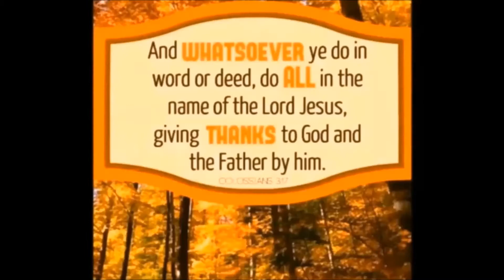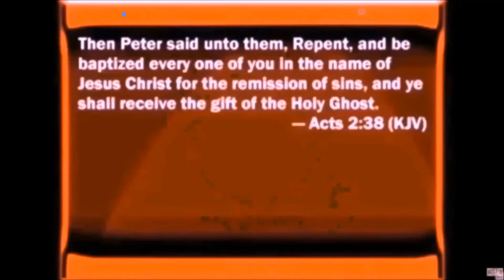The Two Thanksgiving Proclamations of George Washington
Unknown to most Americans, George Washington gave two Thanksgiving Proclamations of moral and religious importance and council; one in 1789, then again in 1795. Here they are. Whereas it is the duty of all nations to acknowledge the providence of Almighty God, to obey His will, to be grateful for His benefits, and humbly to implore His protection and favor; and Whereas both Houses of Congress have, by their joint committee, requested me "to recommend to the people of the United States a day of public thanksgiving and prayer, to be observed by acknowledging with grateful hearts the many and signal favors of Almighty God, especially by affording them an opportunity peaceably to establish a form of government for their safety and happiness:" Now, therefore, I do recommend and assign Thursday, the 26th day of November next, to be devoted by the people of these States to the service of that great and glorious Being who is the beneficent author of all the good that was, that is, or that will be; that we may then all unite in rendering unto Him our sincere and humble thanks for His kind care and protection of the people of this country previous to their becoming a nation; for the signal and manifold mercies and the favorable interpositions of His providence in the course and conclusion of the late war; for the great degree of tranquillity, union, and plenty which we have since enjoyed; for the peaceable and rational manner in which we have been enabled to establish constitutions of government for our safety and happiness, and particularly the national one now lately instituted; for the civil and religious liberty with which we are blessed, and the means we have of acquiring and diffusing useful knowledge; and, in general, for all the great and various favors which He has been pleased to confer upon us.

And also that we may then unite in most humbly offering our prayers and supplications to the great Lord and Ruler of Nations, and beseech Him to pardon our national and other transgressions; to enable us all, whether in public or private stations, to perform our several and relative duties properly and punctually; to render our National Government a blessing to all the people by constantly being a Government of wise, just, and constitutional laws, discreetly and faithfully executed and obeyed; to protect and guide all sovereigns and nations (especially such as have shown kindness to us), and to bless them with good governments, peace, and concord; to promote the knowledge and practice of true religion and virtue, and the increase of science among them and us; and, generally, to grant unto all mankind such a degree of temporal prosperity as He alone knows to be best. Second address and proclamation. A Proclamation
When we review the calamities which afflict so many other nations. the present condition of the United States affords much matter of consolation and satisfaction. Our exemption hitherto from foreign war, an increasing prospect of the continuance of that exemption, the great degree of internal tranquillity we have enjoyed, the recent confirmation of that tranquillity by the suppression of an insurrection which so wantonly threatened it, the happy course of our public affairs in general, the unexampled prosperity of all classes of our citizens, are circumstances which peculiarly mark our situation with indications of the Divine beneficence toward us. In such a state of things it is in an especial manner our duty as a people, with devout reverence and affectionate gratitude, to acknowledge our many and great obligations to Almighty God and to implore Him to continue and confirm the blessings we experience.